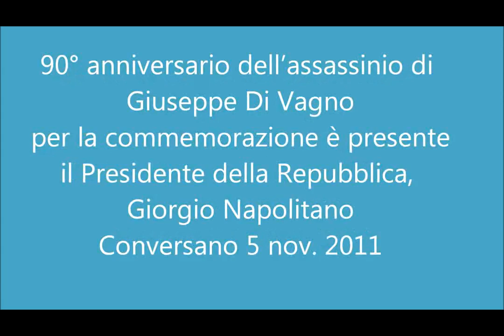Arrivo del Presidente della Repubblica, Giorgio Napolitano a Conversano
Il Presidente della Repubblica, Giorgio Napolitano è intervenuto, per  rendere omaggio al martire Giuseppe Di Vagno, nel 90° anniversario dell'assassinio  Conversano 5 nov. 2011